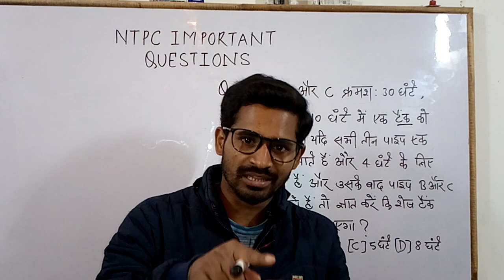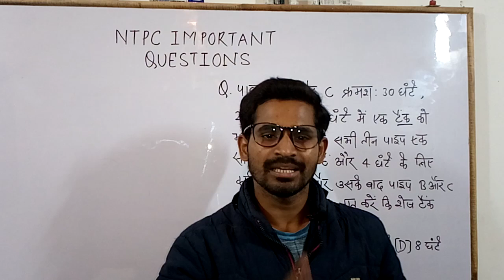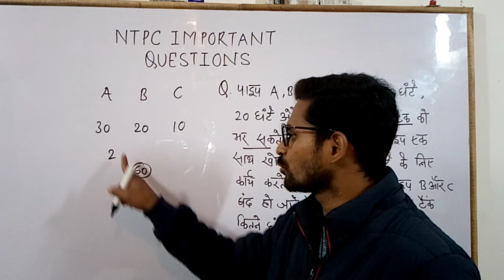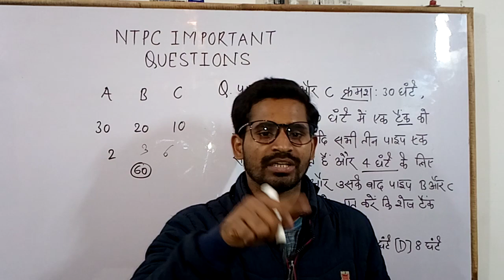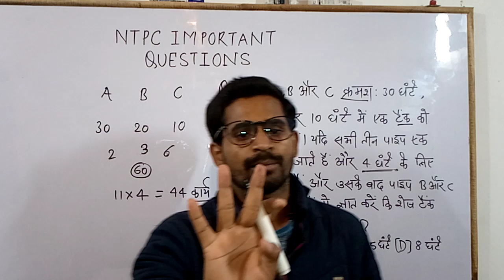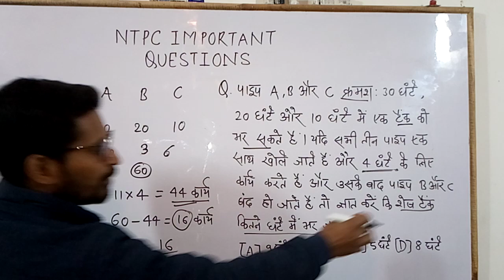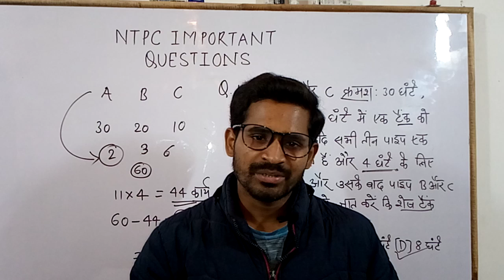Pipe And cisterns || Maths Tricks With Concept || For NTPC,GROUP-D,SSC-CGL,CHSL,BANK Etc..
Time And Work || Maths Tricks With Concept || For NTPC/GROUP-D/SSC-CGL/CHSL/BANK Etc..|

समय और कार्य गणित का महत्वपूर्ण प्रश्न।
गणित की कक्षा।
@Prashant Study Online

 Topic Covered -

1.Time and work easy concept
Maths trick
2.Time and work k prasn,time and work kaise krein

3.easy tricks time and work
4.reet 2021